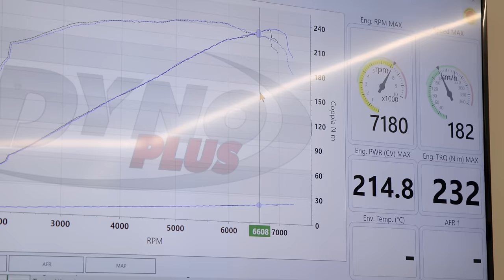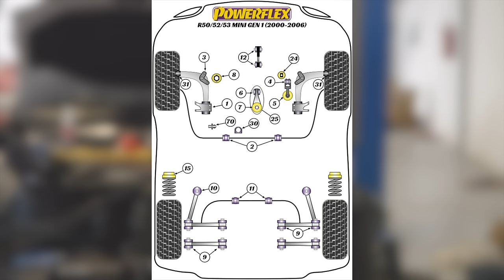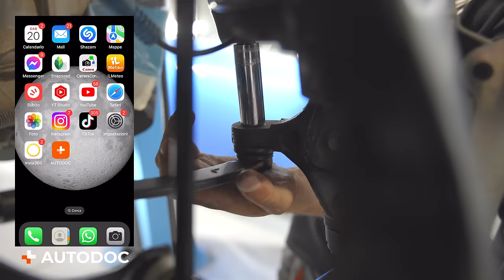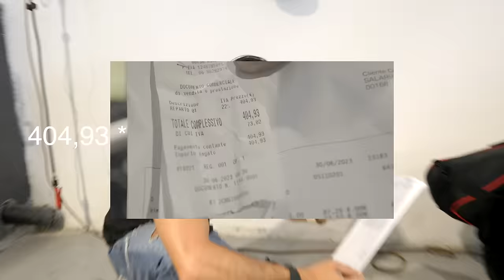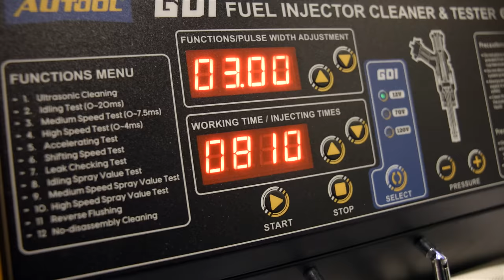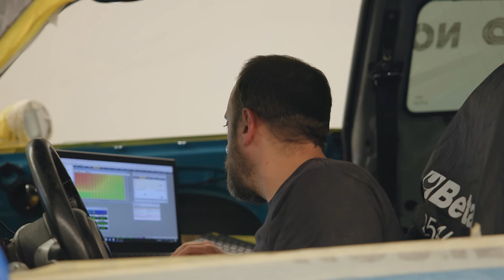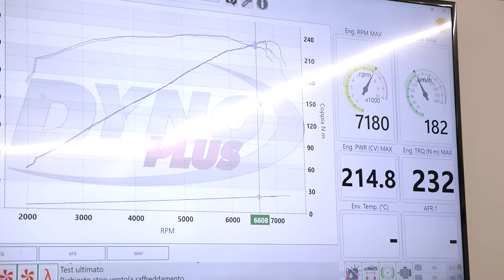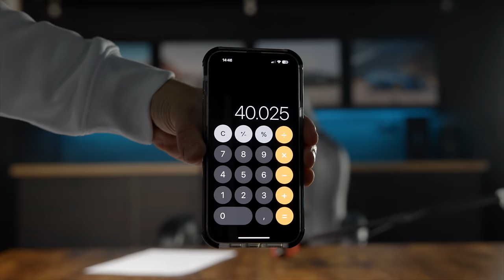QUANTO COSTA RIFARE IL MOTORE NUOVO di una Mini Cooper S R53?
Usa il mio codice "Matteo5" per avere un extra 5% di sconto sui prodotti AUTODOC
Clicca qui per scaricare l'applicazione AUTODOC e scoprire le offerte:
In questo video sveleremo come abbiamo rinnovato tutto il vano motore della mini cooper s r53 del primo progetto ufficiale di Matteo Torrisi di Officina del pilota. Con la collaborazione di Giovanni Nardi di Nardi Motorsport. MOTORE NUOVO e tanto altro. Quanto costa fare un restauro del genere? Scopriamolo in questo video.
Tra le vari cose tecniche riportate in questo contenuto:
COME PRIPRISTINARE UN MOTORE DI UNA MINI
COME PREPARARE UN MOTORE DA NARDI MOTORSPORT
COME METTERE A PUNTO CON CENTRALINA ECUMASTER
PERCHÈ FARE IL RODAGGIO DI UN MOTORE NUOVO SU BANCO
PERCHÈ MAPPARE CON ECUMASTER

Partnership:
Impianto frenante maggiorato EBC, amolle Eibach, powerflex, filtro k&n